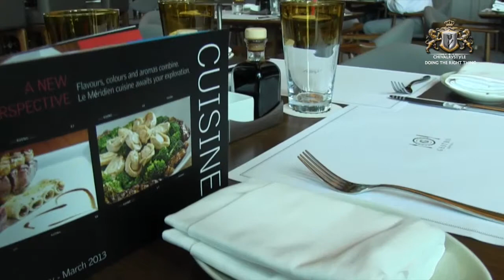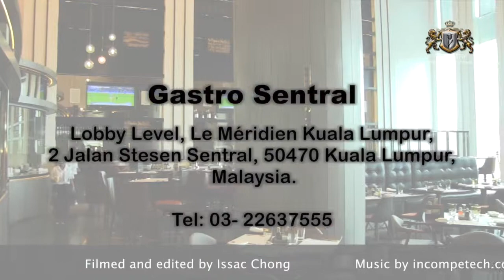Places to dine: Gastro Sentral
Gastro Sentral is designed with well-travelled individuals,working executives,businessmen, and casual shoppers in mind,as well as those who enjoy a modern interpretation of the classic pub setting and local comfort food.